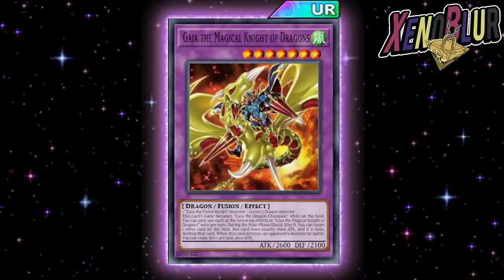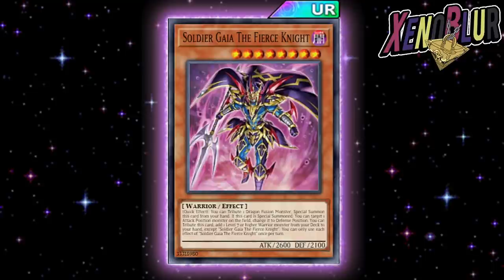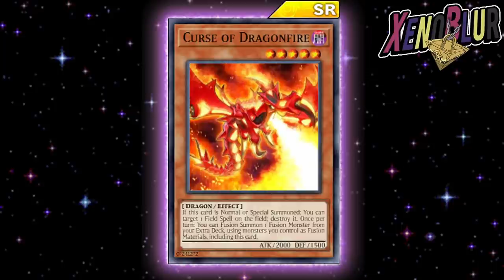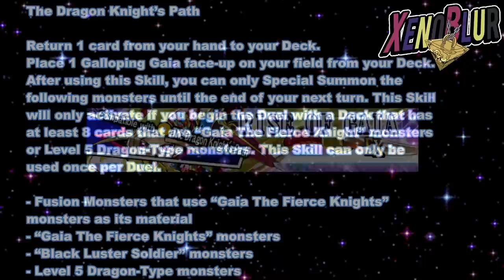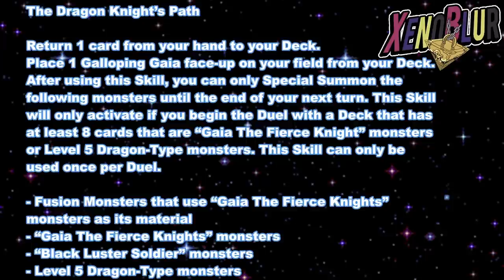NUEVA ESTRUCTURA EX Rise of Gaia con Habilidad Nueva | Yu-Gi-Oh! Duel Links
Filtraciones del ultimo mantenimiento que incluye la nueva estructura EX Rise of Gaia

0:00 Gracias por ver el video =D
0:33 Cartas
6:04 Habilidad